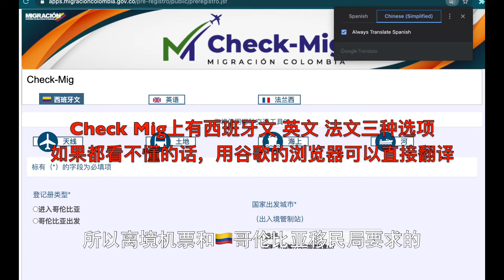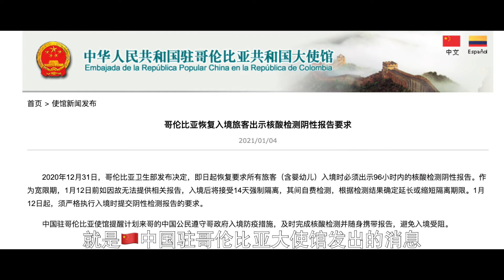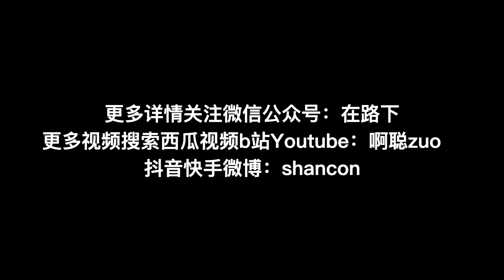疫情下入境🇨🇴哥伦比亚须知（更新至2021年1月，“实战”后总结）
2021年1月12日起，前往🇨🇴哥伦比亚的旅客，均需提供96小时之内的“新冠阴性”检测报告+Check Mig表格注册，以及可能要提供的已出票的返程机票。